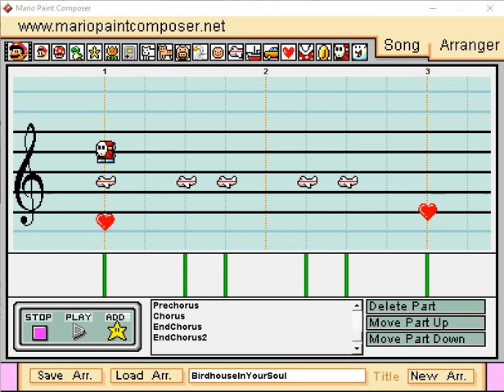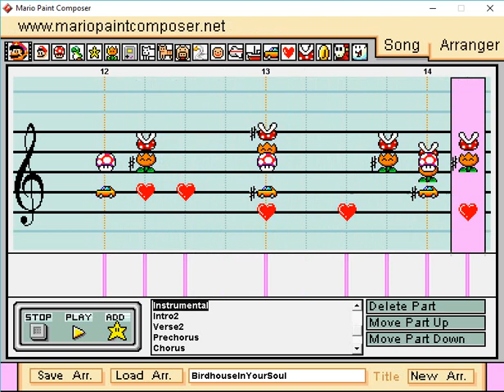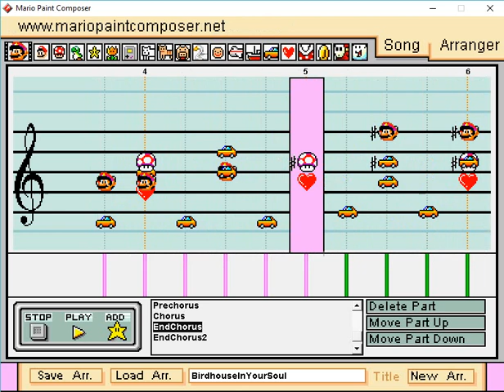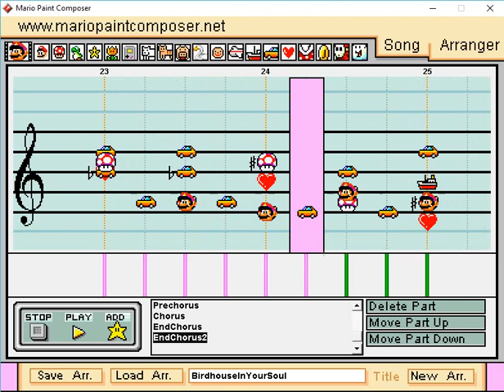Mario Paint Composer - Birdhouse In Your Soul - They Might Be Giants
This is my first attempt at using the Mario Paint Composer tool. I created a version of They Might Be Giants' Birdhouse In Your Soul, inspired by the live version as heard on Severe Tire Damage (complete with Jim O'Connor's trumpet solo). I just used the stock sounds that come with the tool, no customization employed.